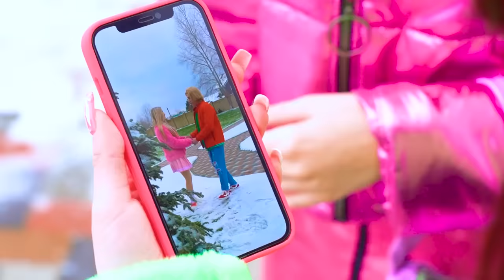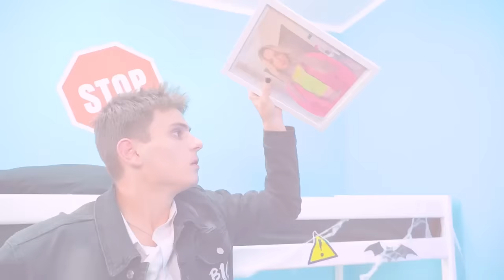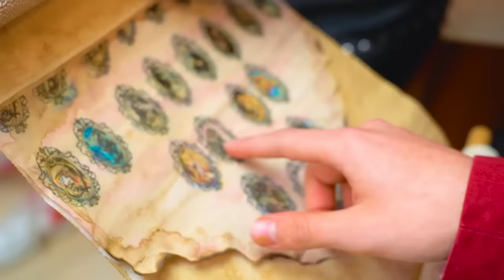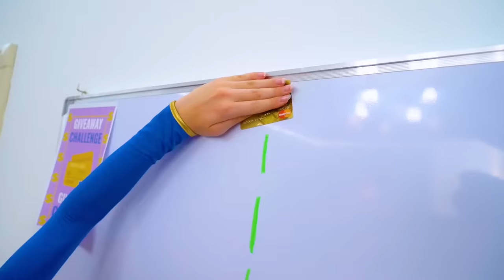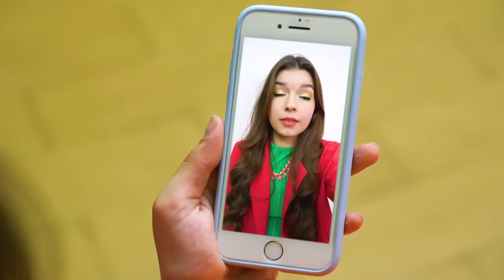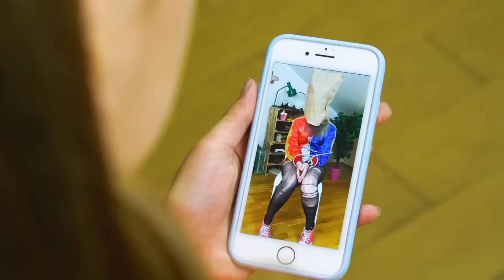¡Mi Novio es un Vampiro! Parte 2 - Luchas de Relación de Terror con Crush Espeluznante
Cualquier relación es un trabajo constante y encontrar la forma de encontrar una solución a situaciones difíciles juntos, pero si tu novio es un vampiro, ¡todo se vuelve mucho más difícil! ¿Cómo acostumbrarse rápidamente a su enamoramiento espeluznante y aprender a vivir en una relación de terror que asusta a todos los que lo rodean? ¡Hoy por fin responderemos estas preguntas!